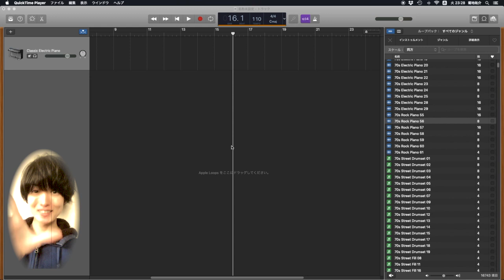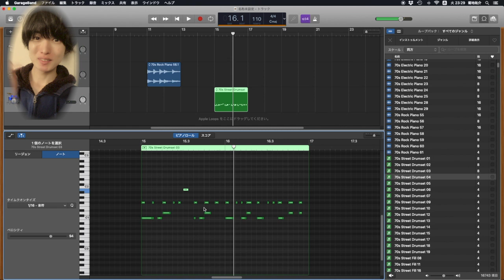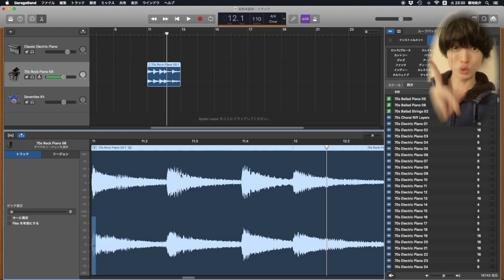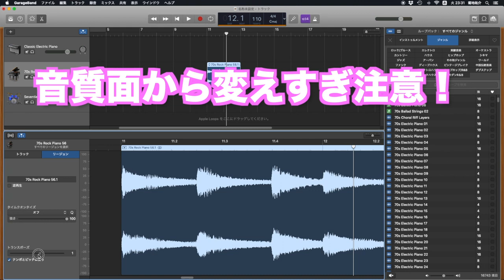【GarageBand】オーディオの音程を変更する方法（トランスポーズ）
実は標準装備！オーディオの音程を変更する【macOS GarageBand ガレージバンド】

初めましてカジュアルDTMを考案しました
DTMアドバイザーのキックン★と申します。

今回はオーディオ編集
GarageBandでも意外と多くの編集ができることに
驚くはずです

今回はその中の１つ
オーディオ素材の音程を変える方法を伝授！！
かなり効果的な機能です！

作曲作業の流れも見られる仕様にしてあります！
短編動画です！
音楽は聴くものから遊ぶ、作る物へ！
講師の仕事を通しもっと多くの人に制作の楽しさを広めたいと思い動画制作をはじめました！

音楽制作！！というとハードルが上がった様に感じられるかと思います。
しかし今やソフトの進化し、、
気軽に曲を作り遊べる様な仕様に進化してきました！

しかし説明書を読んだり使い方を調べるのはある程度時間がかかり腰が重いと感じられる方も多いと思います。

その為、長年有名スクールでDTM指導を行ってきた経験を生かし
分かりにくいところや、痒いところに手が届くカジュアルな独自の内容で音楽制作の具体的な方法をお伝えしています！

是非ご覧になりコメント欄は皆様の情報共有や
楽しい交流の場になったらと考えております！
効果的な勉強方法を載せていますので是非遊びに来てください★

noteではこれからアイドルやシンガー、ダンサー、youtuber等
活動を始めたい方にお安く楽曲の使用権を販売しています！

何かお力になれたらと思いますので＾＾
是非試聴もしてみてください！

それでは　読んで、見てくださりありがとうごさいました！
キックン★のカジュアルDTM講座よろしくお願いします！